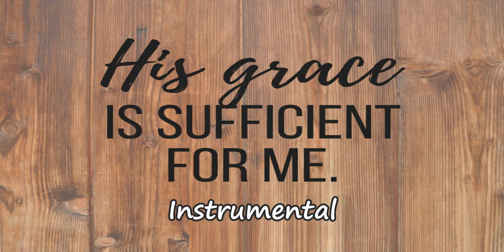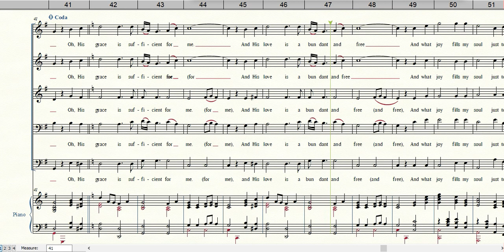HIS GRACE IS SUFFICIENT FOR ME | Instrumental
Words and Music by Mosi Lister
Arranged by Otis Skillings
Copyright: Lillenas Publishing Co.